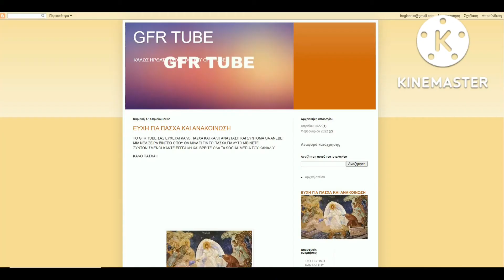9 NBA PLAYERS στο FACE APP